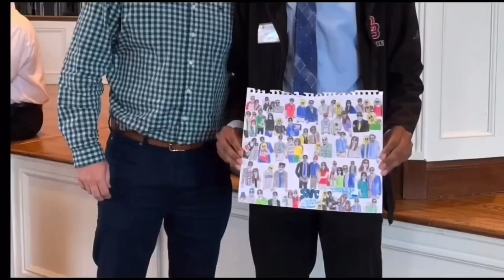Cjamison2017 The Story Arc’s Of Summer Season 6 Episode 3 - Making Brownies For SAPC Sunday Night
Hello ladies & gentlemen this is Cjamison2024. Welcome back to the Cjamison2017 The Story Arc’s Of Summer Season 6. Stay Blessed, Live Life To The Fullest, & Always Be Yourself.